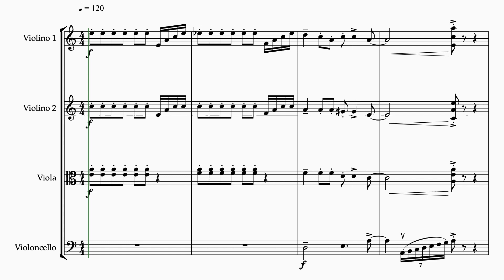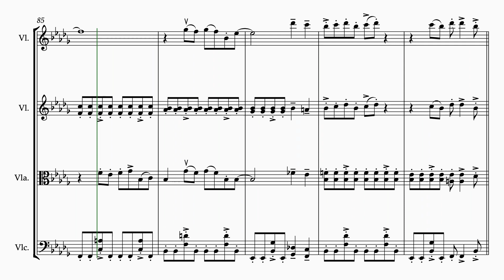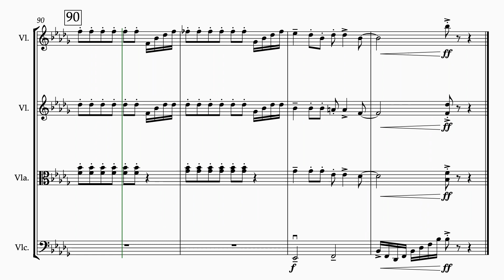ABBA - Money, money, money for STRING QUARTET (SHEET MUSIC)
Hope you like my version for string quartet of